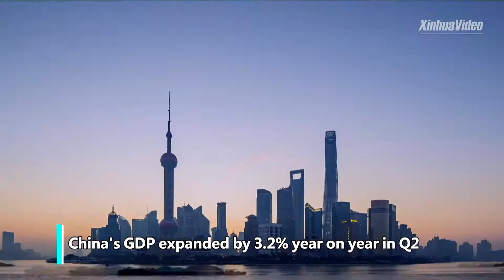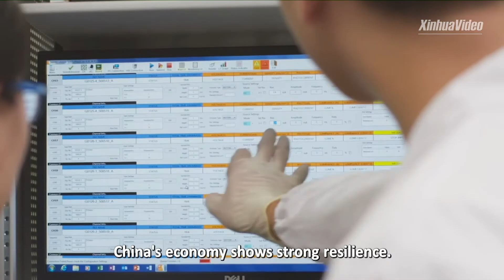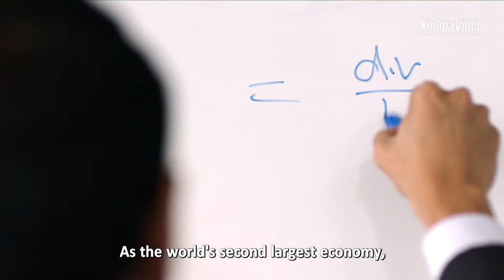Chinese economy's V-shaped recovery becomes more prominent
China's economy, as shown by multiple mid-year indicators, has ridden out its downturn due to COVID-19 strains and bounced back to growth in the second quarter. Economists believe that the country's V-shaped recovery is only getting started. Find out what they have to say.